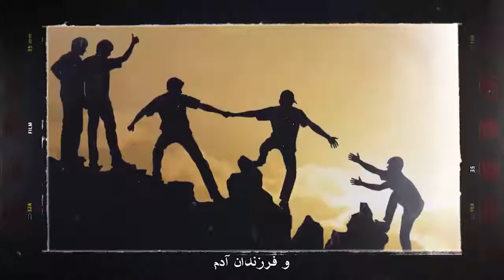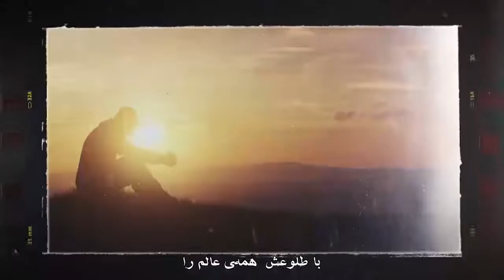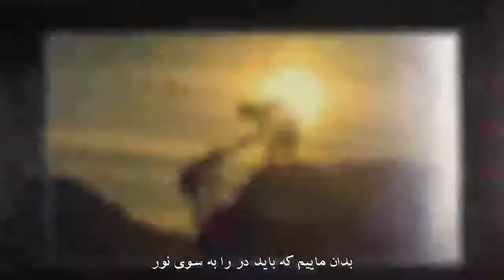ThePromisedSaviour don't lose watching this.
Mahdi is a person behind whom Jesus will offer his prayers.
(Ibn Tawus, Kitab al-malahim wa al-fitan, P. 179)

Instagram.com/arameshtma